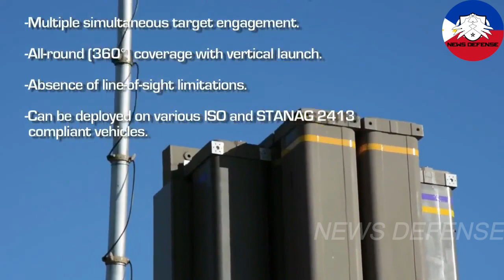newly acquired GBADS or specifically called SPYDER Philippines Air Defense System (SPADS)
A typical PAF GBADS battery consists of a command-and-control unit, three main firing units equipped with four missile launchers, along with two support vehicles for field service and munition resupply.
The GBADS contract is worth PHP6.8 million and includes integrated logistics support, a simulator, a missile repair facility, and air defense systems missile training for personnel.